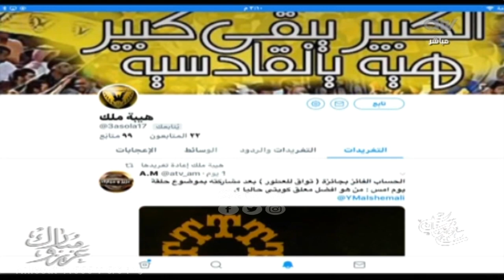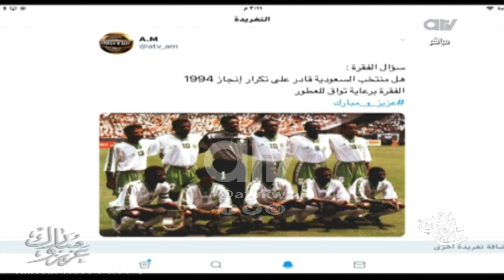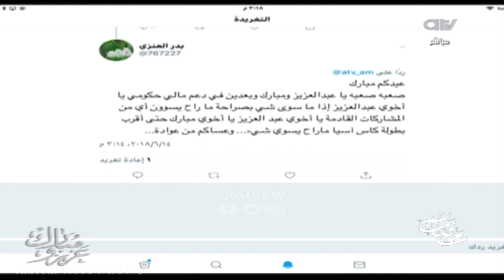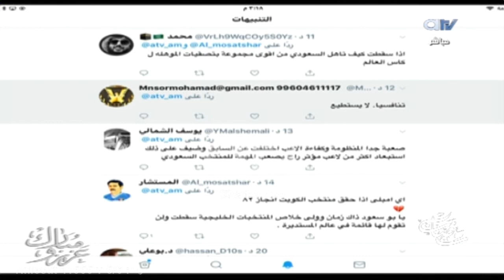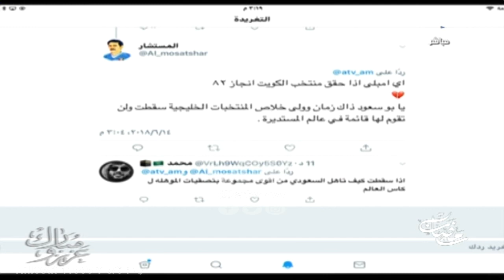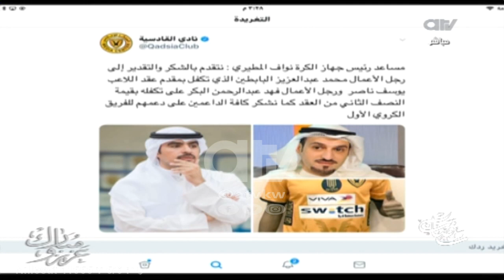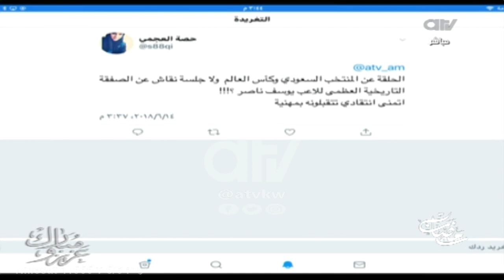عزيز ومبارك | كلنا معاك يالأخضر